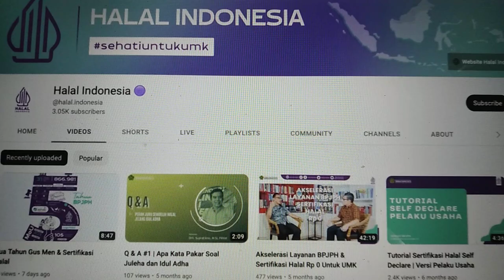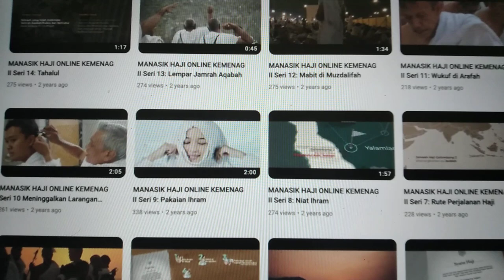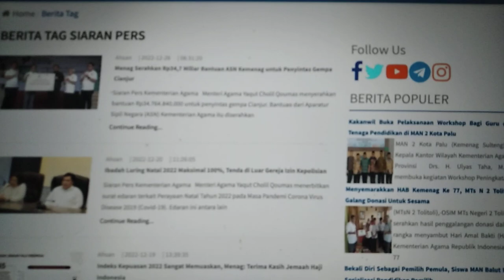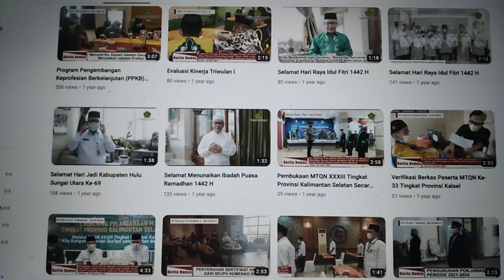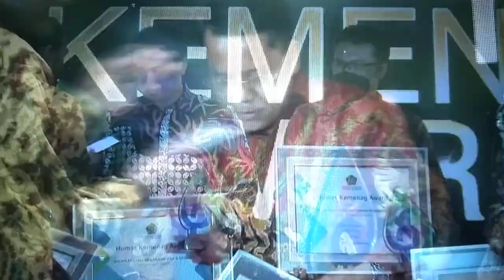Humas Kemenag Award // Kategori Eselon 1 dan Kantor Wilayah Provinsi // 2022